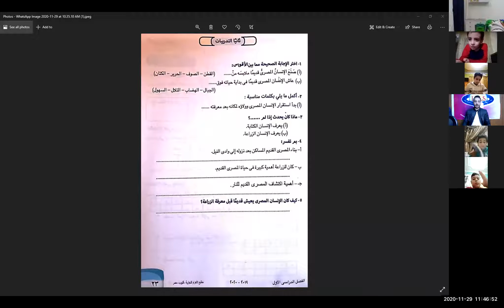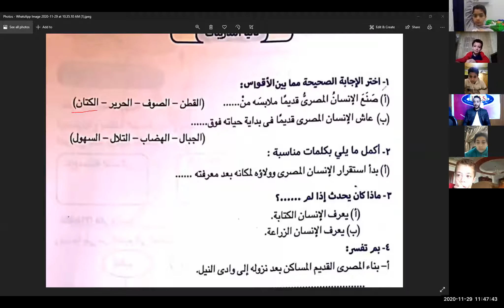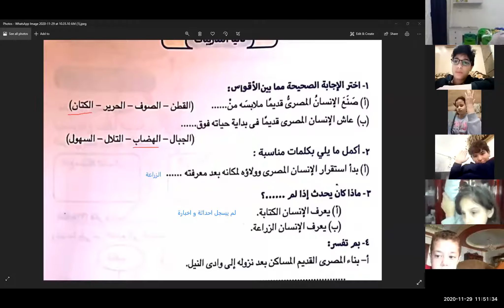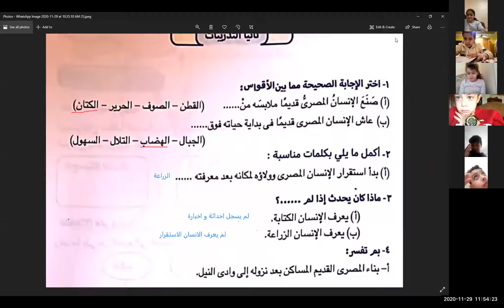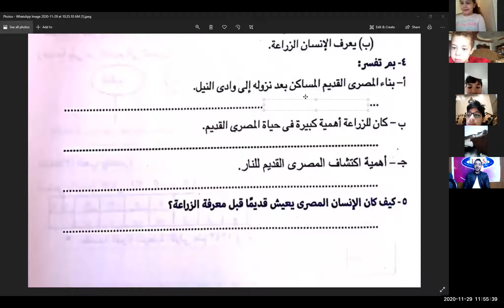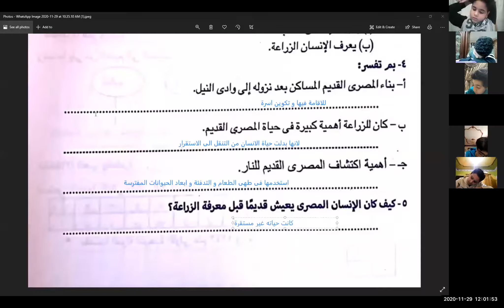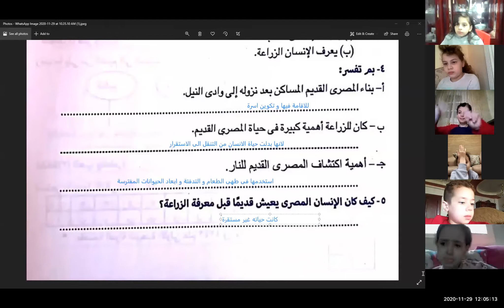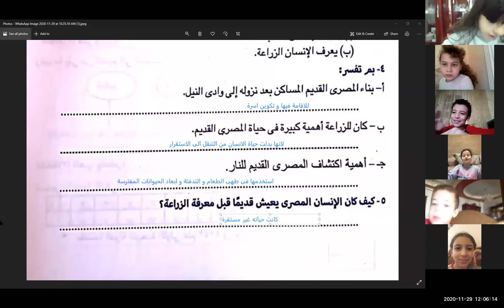استقرار الانسان المصرى فى الوادى الجزء الثانى الصف الرابع المصرى فى الوادى الجزء الاول الصف الراب